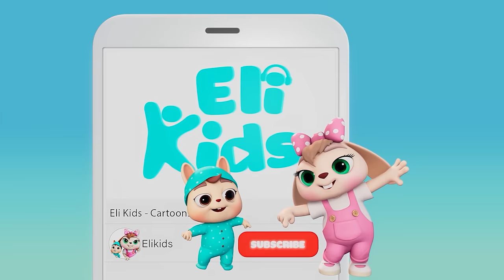Turtle Bus #3: "Baby Turtle" | Animal Vehicles | Educational Eli Kids Songs & Nursery Rhymes